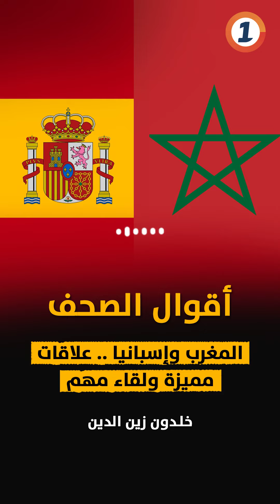أقوال الصحف .. المغرب وإسبانيا .. علاقات مميزة ولقاء مهم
حظيت العلاقات_الإسبانية_المغربية باهتمام كبير في الصحافة. تصريحات وتعاون أمني يسلط عليه خلدون_زين_الدين الضوء في أقوال الصحف على ميدي1 .